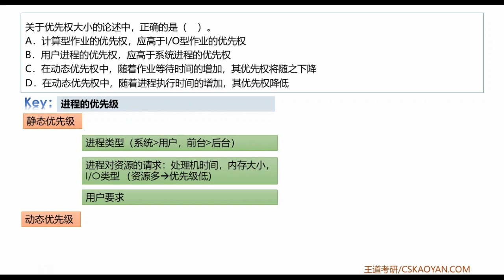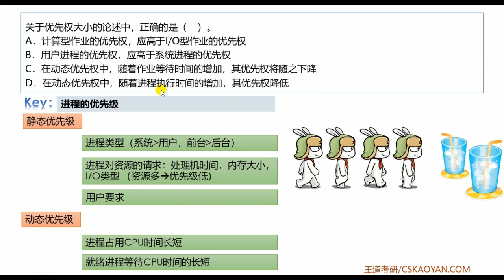2 2 选择题13